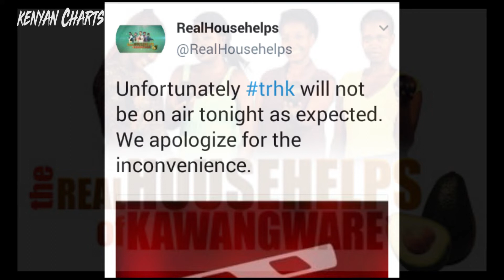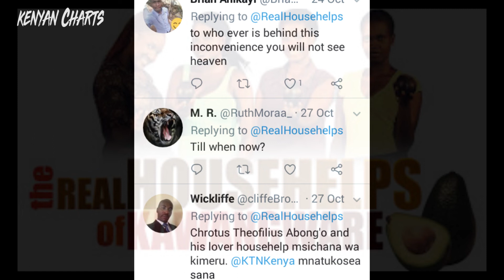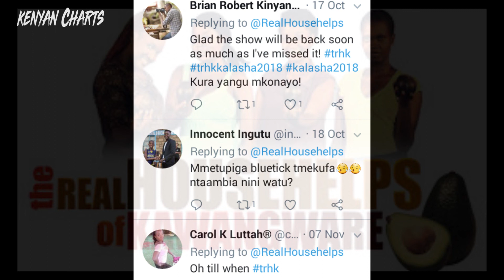IS THE REAL HOUSE HELPS OF KAWANGWARE OVER ???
what happened to the real househelps of kawangware ??
The real house helps of kawangware has been on air for 4 years running 227 episodes, but lately its been over 3 weeks without the release of their much awaited episode 228. Fans have been puzzled and left without no answers to whats going on with the show.
the real househelps of kawangware ep 228 is yet to be released ...